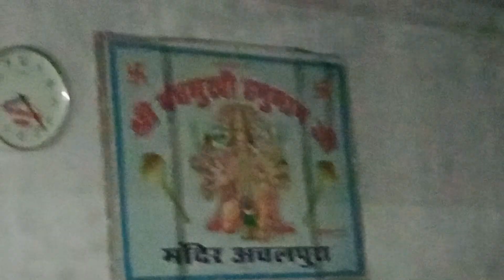संकट मोचन हनुमान मंदिर अचलपुरा